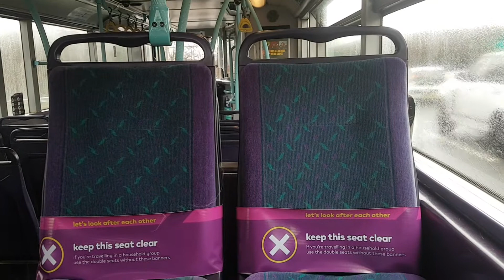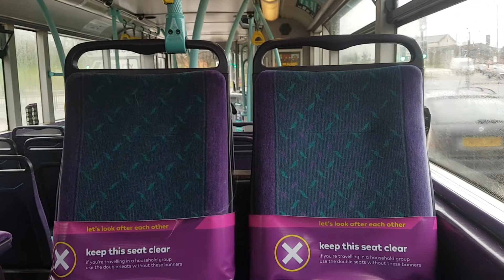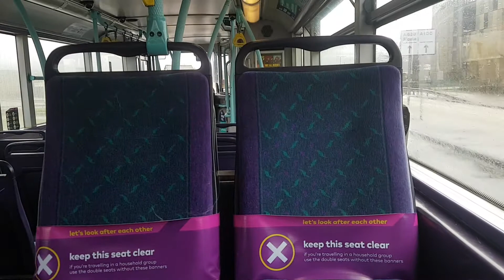*Beast* Preserved Mainline Volvo B7TL ALX400 2717 (WU02 KVV)